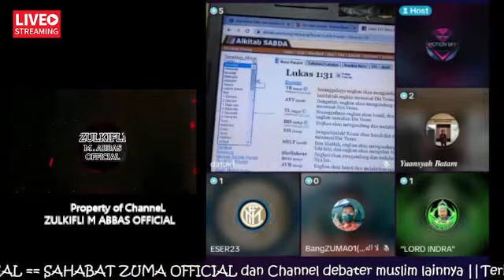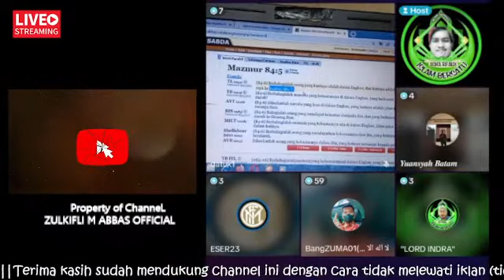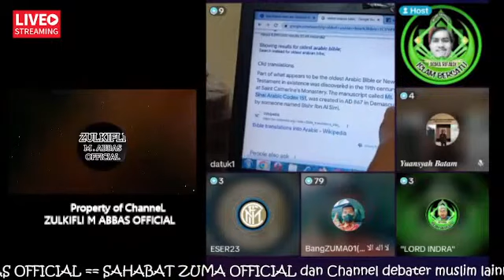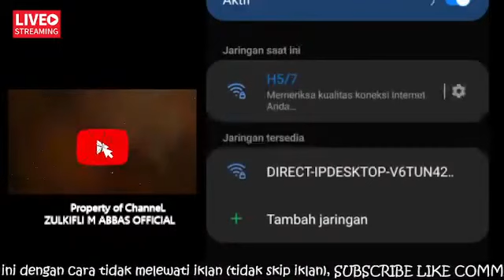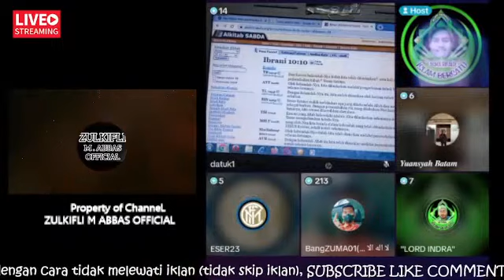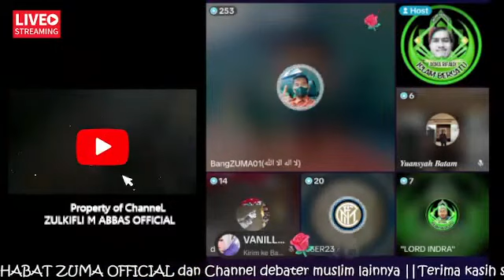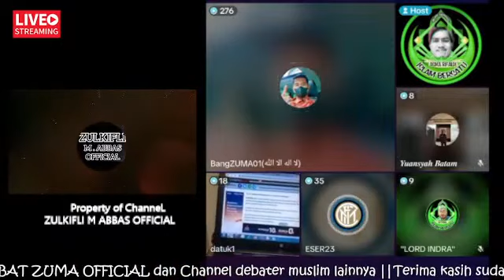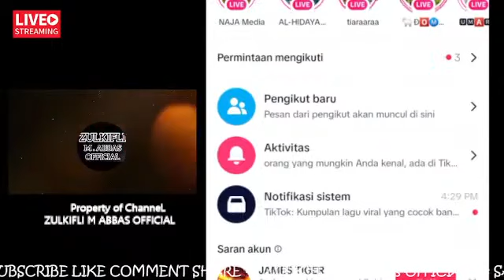BANTAH BANG ZUMA DGN DATA JGN HANYA BISA TERTAWA BAHLUL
Berikut Diskusi Lintas Agama
Selamat menyaksikan.